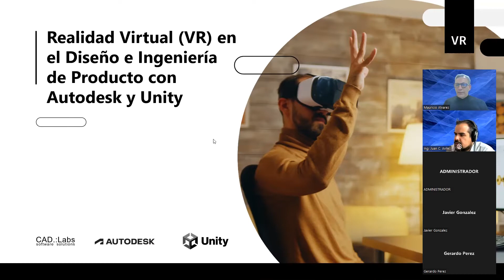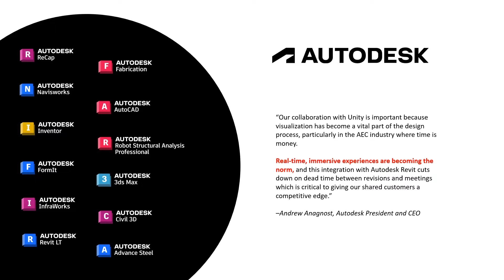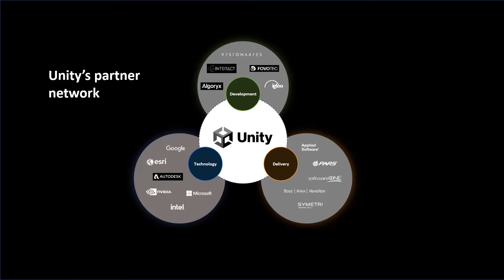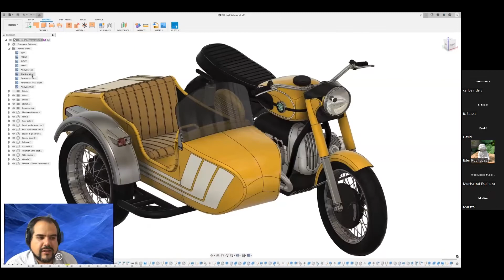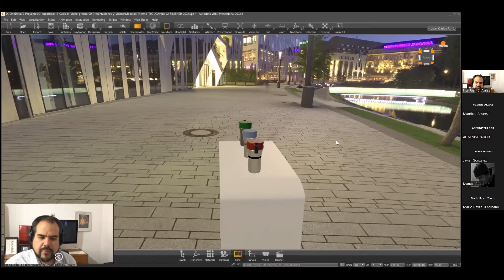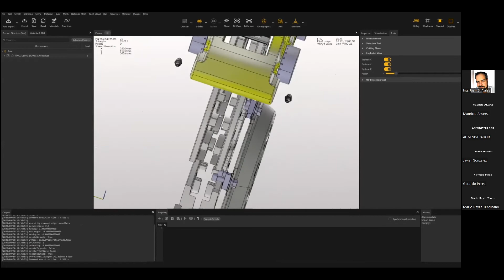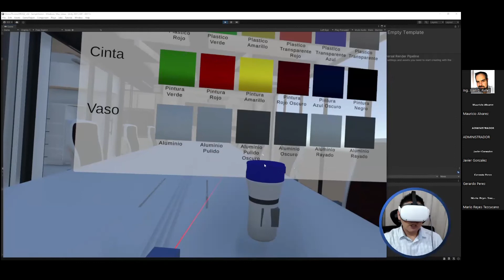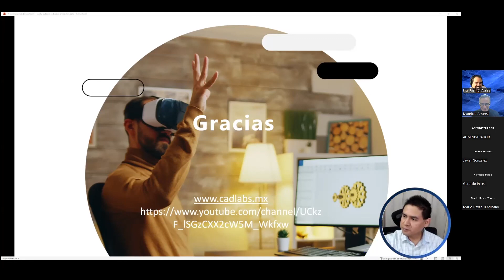Realidad Virtual (VR) en el Diseño e Ingeniería de Producto con Autodesk y Unity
Webinar enfocado en mostrar las tecnologías de realidad virtual que Autodesk y Unity tienen para el diseño de productos.